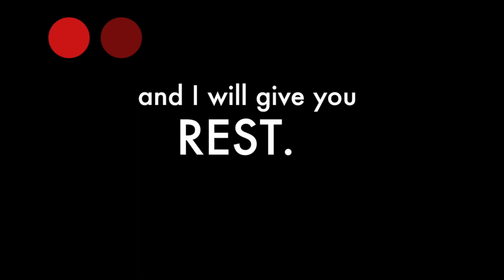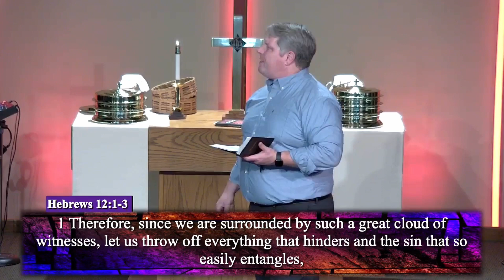Red Letter Challenge | Week 2 - Being (2/11/24)